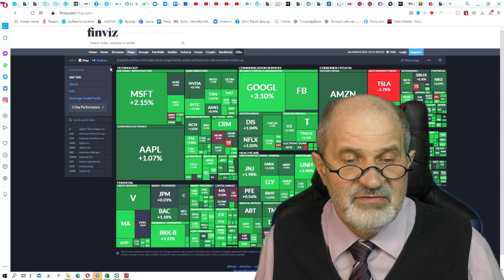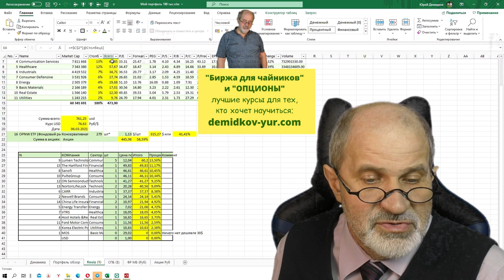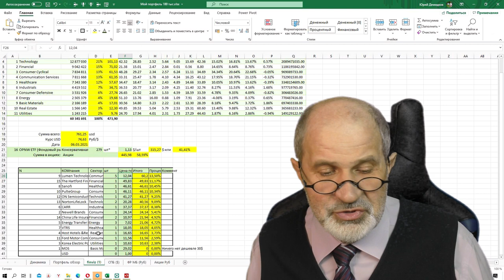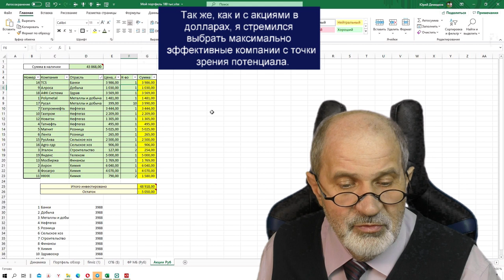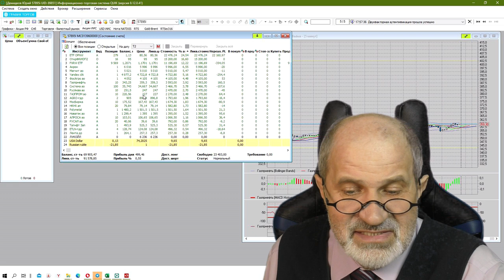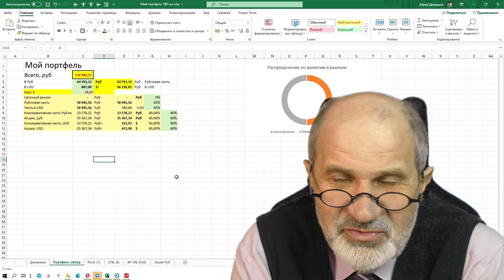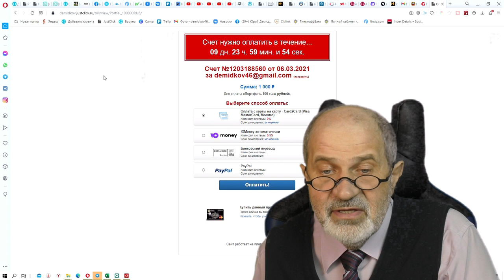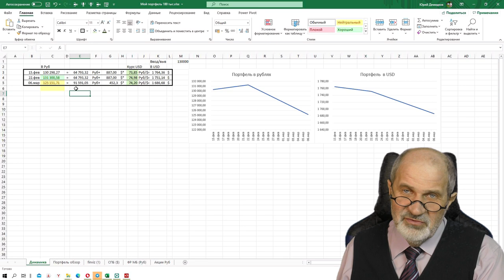Портфель 100 тыс рублей. Куда инвестировать в 2021? Критерии выбора акций.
Для тех, кто не знает, куда инвестировать сумму порядка 100 тыс рублей (от 70 до 300) я создал сервис, через который можно не только сформировать инвестиционный сбалансированный по рискам портфель, но и отслеживать его в динамике.
По понятным критериям делать ребалансировку портфеля примерно раз в месяц, не чаще.
Табличка в Excel, доступная всем желаюшим присоединиться к сервису, будет регулярно обновляться
Кроме того, я решил создать закрытые сообщества в Телеграм и ВК для присоединившихся, где я так же планирую выкладывать последние версии обновленной таблички.
Брокерский счет в Открытии от меня или